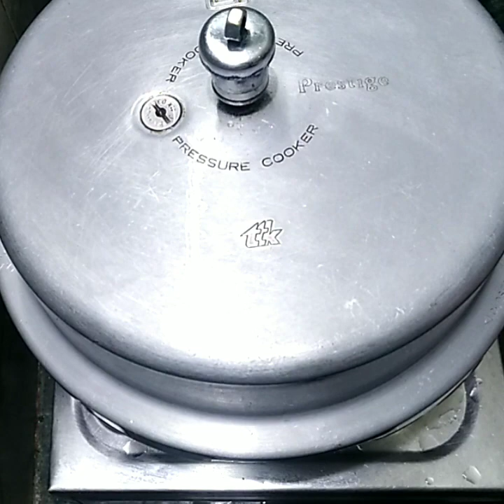how to cook mutton Afghani/Afghani mutton/mutton recipes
muttonAfghanirecipe Afghanimuttonrecipe mutton recipe is a Afghani dish which is mild and not very spicy.
 it is a suitable dish to have in summer you have to roast the mutton to get the real taste of Afghani mutton
it  is superb delicious with chapatis, paratha, zeera rice, fried rice,etc.
 can be had as side dish with any rice varieties

Musician: @iksonmusic